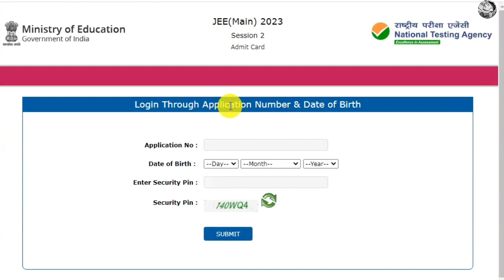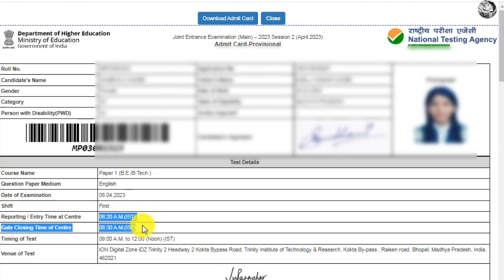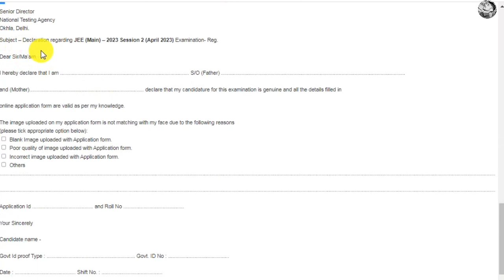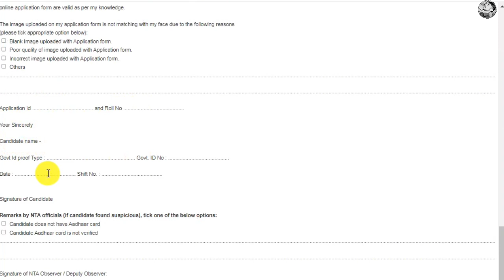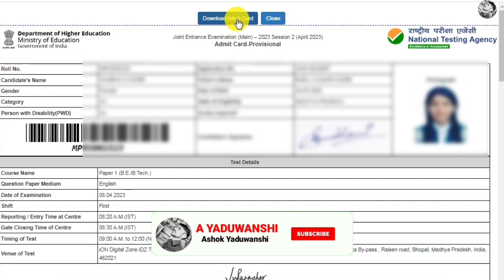JEE 2023 session 2 admit card download 2023 | JEE main session 2 admit card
es video me maine aapko bataya hai JEE main 2023 session 2 admit card download kaise kare 2023

your queries 👇
JEE main session 2 admit card download 2023
JEE main admit card 2023
JEE main 2023 session 2 admit card
jee main session 2 ka admit card kaise download Karen
how to download JEE main session 2 admit card
JEE main 2023 session 2 admit card Kaise nikale
JEE main session 2 admit card
JEE main admit card Kaise nikale
JEE main session 2 admit card 2023
NTA JEE main session 2 admit card 2023
nta JEE main session 2 admit card download 2023